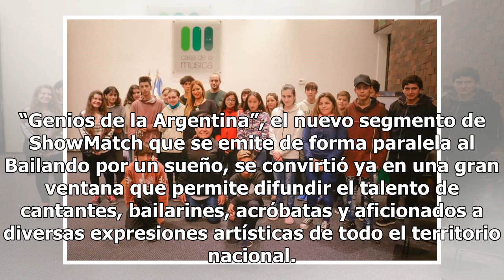¡Demostrá tu talento!: Este domingo llega el casting para participar del programa de Marcelo Tinelli